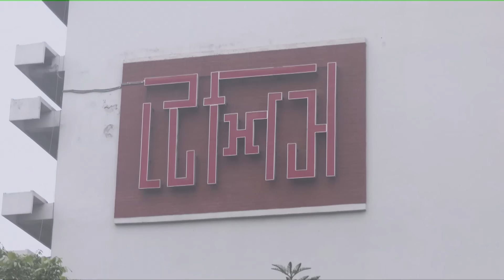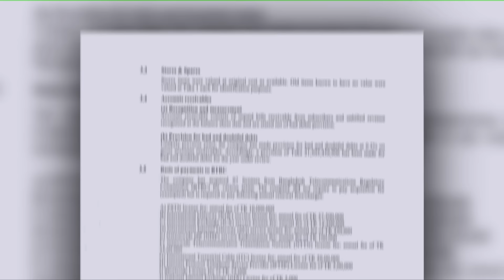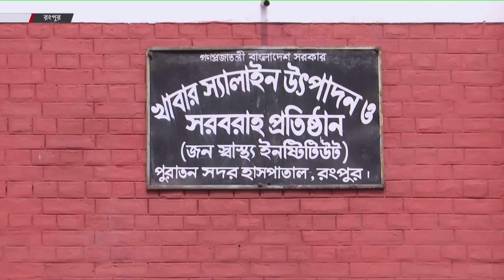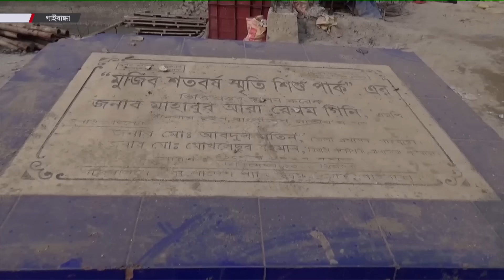সকালের সময় | সকাল ৮টা | ০৬ ফেব্রুয়ারি ২০২৪ | Somoy TV Bulletin 8am | Latest Bangladeshi News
* সহিংসতায় উত্তপ্ত রাখাইন। মর্টারশেলের বিকট শব্দে কেঁপে উঠছে ঘুমধুম-তমব্রু। ঘাঁটি হারিয়ে রাতের আঁধারেও পালিয়ে আসছে বিজিপি। সতর্ক অবস্থানে বিজিবি।

* সংঘাত কবলিত মিয়ানমারে বাংলাদেশ থেকে ভোগ্যপণ্য পাচার। বিনিময়ে আসছে ইয়াবা-আইস। সংকটে দাম কয়েকগুণ বাড়ায় সুযোগ নিচ্ছে চোরাকারবারীরা। দশটির বেশি চালান জব্দ।

* নির্বাচন বর্জনে ব্যর্থ নয় বিএনপি, একতরফা ভোট করে সরকার জনগণ থেকে বিচ্ছিন্ন। দাবি মঈন খানের। চীন-রাশিয়া সমর্থন দিলেও অর্থনীতির চ্যালেঞ্জ মোকাবিলা হবে না সহজ।

* নির্বাচন পরবর্তী ভিসা নিষেধাজ্ঞা ইস্যুতে নিশ্চুপ যুক্তরাষ্ট্র। নতুন তথ্য নেই ওয়াশিংটনের কাছে। ইউনূসের আইনি প্রক্রিয়া স্বচ্ছ রাখতে সরকারের প্রতি আহ্বান।

* বিশ্ববাজারে জ্বালানি তেলের দাম কমলেও বঞ্চিত গ্রাহক। লাভের গুড় একাই খাচ্ছে বিপিসি। এপ্রিলে ফর্মুলাভিত্তিক পদ্ধতিতে সমন্বয় হবে দর। মিলবে না সুফল। বলছে ক্যাব।

Somoy TV: t.ly/Se1z
Somoy TV Bulletin: t.ly/iqIq
Somoy Entertainment: t.ly/3dWC
Somoy Sports: t.ly/iASp
SOMOY TV ISLAMIC: t.ly/zU6a

Somoynews.tv: t.ly/Y7ab
খেলার সময়: t.ly/xJ5H
সময়ের গল্প: t.ly/EW3M
এ সময়ের বাণিজ্য : t.ly/m3ir

Groups:
Somoy TV (Official)✅: t.ly/ajiO
Somoy Entertainment✅: t.ly/8CLh
Somoy Business✅: t.ly/4xaJ